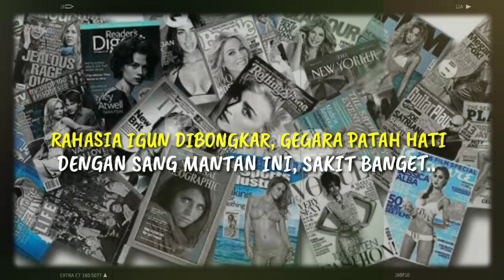RAHASIA IVAN GUNAWAN DIBONGKAR, GEGARA PATAH HATI DENGAN SANG MANTAN INI, SAKIT BANGET..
RAHASIA IVAN GUNAWAN DIBONGKAR, GEGARA PATAH HATI DENGAN SANG MANTAN INI, SAKIT BANGET.. Nikita Mirzani ancam bakal bocorkan rahasia Ivan Gunawan. Dilansir dari laman Youtube Trans 7, Nikita Mirzani diundang ke acara talkshow yang dipandu Ivan Gunawan dan Deddy Corbuzier. Melihat keakraban Nikita Mirzani dan Ivan Gunawan, Deddy pun bertanya mengapa dua artis tersebut tak jadi pasangan Blak-blakan, Nikita Mirzani mengaku tak keberatan jika dirinya menikah dengan Ivan Gunawan Beda dengan Nikita, Ivan Gunawan justru terang-terangan menolak ajakan tersebut

► Sumber Berita : star.grid.id
► Penulis : Rahma